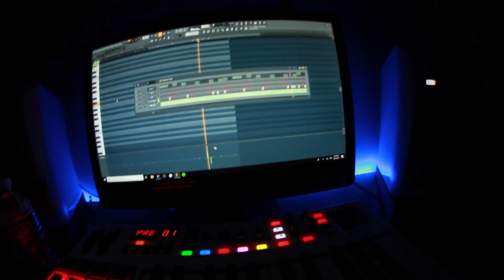XAJE- AYAWG UNDANG (Visualizer)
PRODUCED,PERFORMED,WRITTEN: XAJE
MIXED and MASTERED: @SNPRD